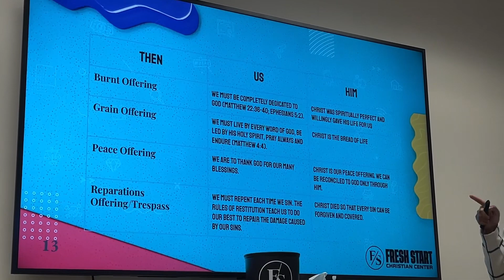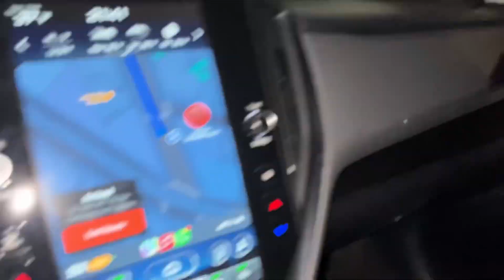Drum Vlog #25 what is God looking for ?